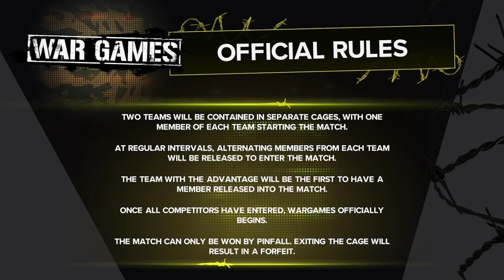wwe 2k24 ECW war games match